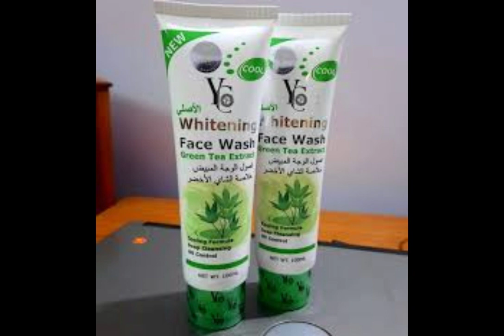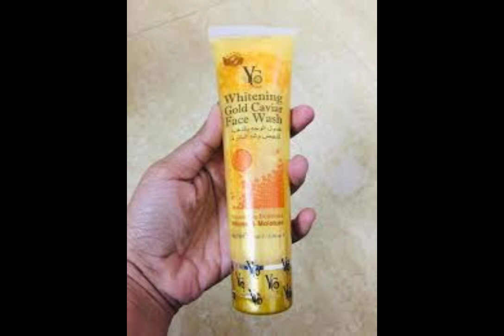YC কোন ফেস‌ওয়াস টি ভালো জেনে নিন। YC Whitening Face wash Review Bangla.100%honest review.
thank you ever so much for watching this video. please don't forget to thumbs up.